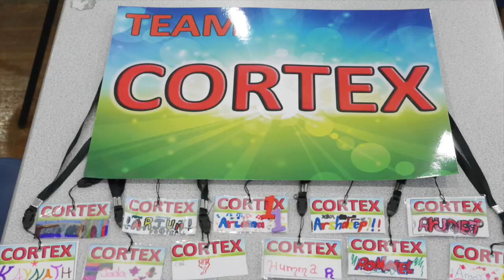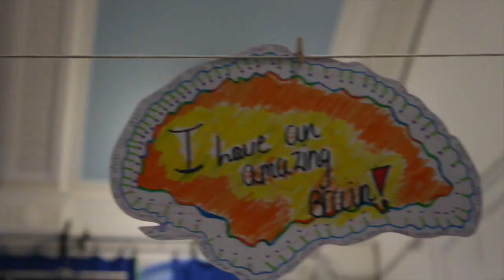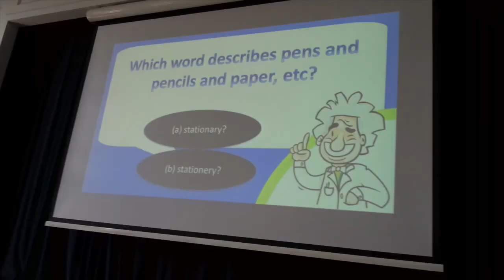HOLLY SUM SCHOOL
This video is about summer school